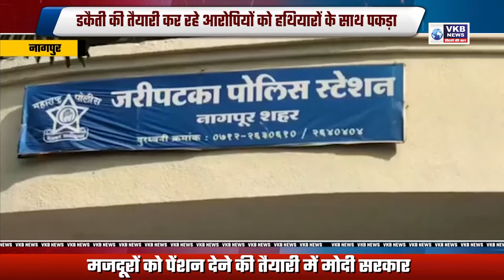नागपुर - डकैती की तैयारी कर रहे आरोपियों को हथियारों के साथ पकड़ा